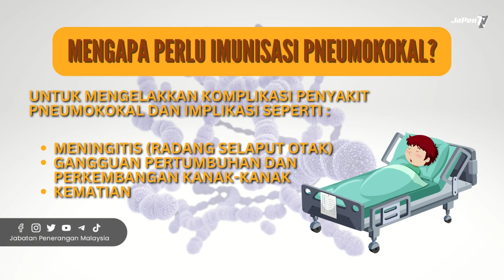INFO KESIHATAN | CEGAH DENGAN SEGERA | PENYAKIT PNEUMOKOKAL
Penyakit Pneumokokal adalah disebabkan oleh sejenis kuman bakteria yang biasa menyebabkan jangkitan pada tekak dan telinga.

Sumber : JaPen TV